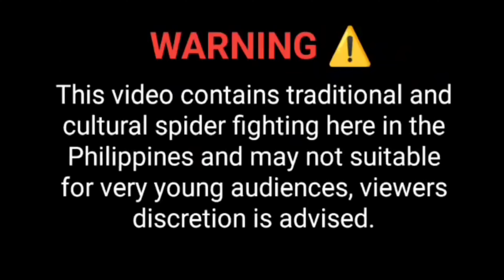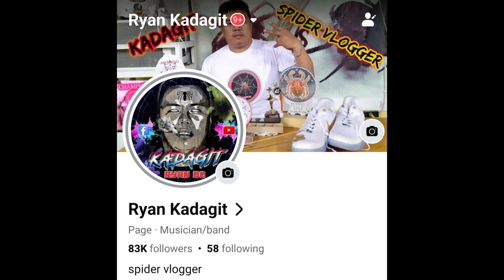dayo serye kadagit with bayabas G-load 🕷️💤